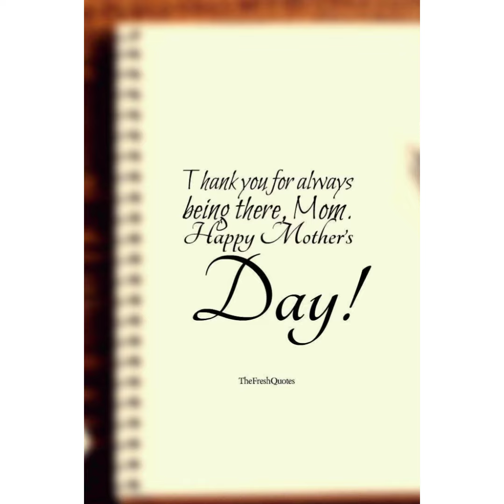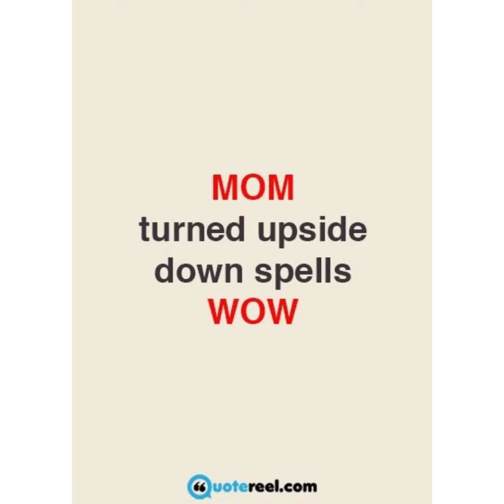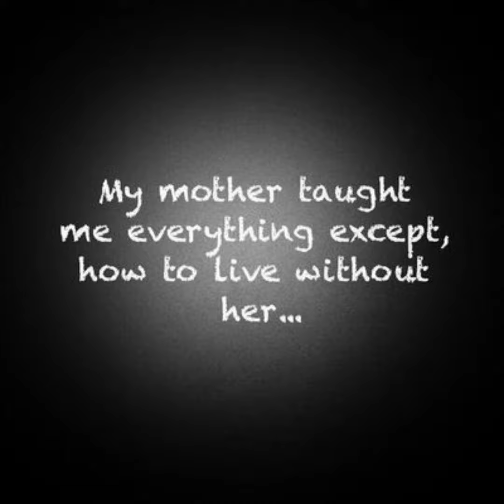Top 20 Beautiful Quotes about Mothers | Happy Mothers Day 2020